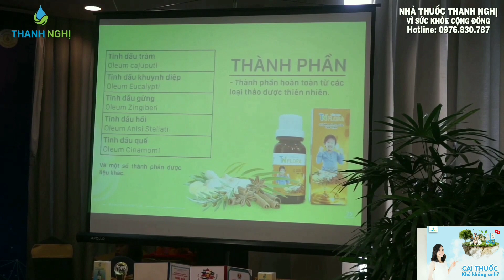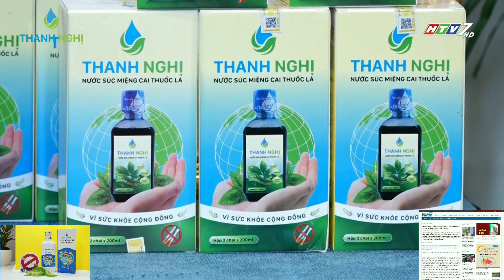Nước súc miệng cai thuốc lá Thanh Nghị - Tự hào thương hiệu Việt Nam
NHÀ THUỐC THANH NGHỊ HÂN HẠNH KÍNH CHÀO QUÝ KHÁCH
Hút thuốc lá không chỉ gây hại cho sức khỏe của con người mà còn làm tổn thất kinh tế đối với các cá nhân, gia đình và gia tăng gánh nặng cho quốc gia. Chính vì những lý do đó, quyết định cai thuốc lá chưa bao giờ là sai lầm. Tuy nhiên để cai được thuốc lá với nhiều người luôn là một điều không mấy dễ dàng. Thấu hiểu những vấn đề đó, với mong muốn đem đến một đời sống lành mạnh cho người dân và cộng đồng, cứu giúp những người nghiện ra khỏi vũng lầy của thuốc lá, sản phẩm cai thuốc lá Thanh Nghị đã ra đời và thực hiện sứ mệnh này. Đây là quá trình nghiên cứu lâu dài và nỗ lực không ngừng nghỉ của chính người thầy thuốc nhân dân lương y Nguyễn Thanh Nghị để cho ra đời sản phẩm giúp cai thuốc lá, thuốc lào hoàn toàn từ các vị thảo dược thiên nhiên.
Qua nhiều năm đến với tay người tiêu dùng sản phẩm Nước súc miệng cai thuốc lá Thanh Nghị đã khẳng định chỗ đứng thương hiệu dẫn đầu tại Việt Nam về phương pháp cai thuốc lá theo hình thức ngắt Nicotine đột ngột. Đây là phương pháp cai thuốc lá vô cùng dễ dàng, nhanh chóng, hiệu quả và mang lại tỷ lệ thành công cao nhất hiện nay. Dựa trên cơ chế đào thải – làm sạch toàn bộ Nicotine ra khỏi cơ thể sản phẩm cai thuốc lá Thanh Nghị mang đến giải pháp cai thuốc lá đơn giản, nhanh chóng và tiết kiệm chi phí ai cũng có thể dễ dàng đặt mua. Chỉ cần truy cập địa chỉ trang web hoặc gọi tới số Hotline: quý vị sẽ được tư vấn, hướng dẫn tận tình chu đáo và đặt mua sản phẩm thuận tiện, đơn giản, giảm thiểu tối đa thời gian, chi phí với bất cứ ai khi đến với nhà thuốc Thanh Nghị. Với liệu pháp loại bỏ tận gốc căn nguyên gây nghiện thuốc lá sản phẩm cai thuốc lá Thanh Nghị luôn được mệnh danh là “khắc tinh của làn khói trắng”. Sau khi Nicotine được loại bỏ, cảm giác thèm thuốc sẽ không còn ngay lập tức, cảm nhận khói thuốc hôi khét, khó chịu thậm chí sợ mùi khói thuốc. Ngoài ra sản phẩm còn có tác dụng chữa các bệnh lý khoang miệng, chữa hôi miệng, kháng khuẩn, tiêu viêm, chắc răng, điều trị ho, ho nhẹ, ho có đờm lâu khỏi …
Sản phẩm nước súc miệng cai thuốc lá hiệu Thanh Nghị được bào chế từ những loại thảo dược như: Kim Ngân Hoa, Bồ Công Anh, Đại Hồi, Quế Nhục, Cam Thảo, Cúc Hoa… Sản phẩm này 100% là thảo dược và đã được bảo hộ bản quyền bài thuốc và phân tích kiểm nghiệm độc tố bởi Bộ Y Tế, có tem chống giả của bộ công an nên tuyệt đối an toàn, không có tác dụng phụ và không gây ảnh hưởng đến sức khỏe. Thêm nữa, hiệu quả của sản phẩm được chính người tiêu dùng kiểm chứng, đồng thời kết quả sau quá trình điều trị cai thuốc rất thành công chỉ sau ít ngày sử dụng, điều này đã tạo nên thương hiệu “Nước súc miệng cai thuốc lá Thanh Nghị” với một ý nghĩa nhân văn sâu sắc đó là vì sức khỏe của cộng đồng.
Kể từ ngày 16/05/2019, Công ty TNHH Quốc tế Thanh Nghị tự hào giới thiệu đến khách hàng sản phẩm Nước súc miệng cai thuốc lá trong diện mạo hoàn toàn mới với nhiều điểm khác biệt về mẫu mã, kiểu cách và mức độ hợp quy, hợp chuẩn ngày càng cao: Sản phẩm được chuyển từ hộp 2 chai 200 ml sang hộp 1 chai 400ml. Thiết kế bao bì sử dụng màu xanh dương làm chủ đạo. Phần thông tin thể hiện trên bao bì sản phẩm cũng được thể hiện song ngữ Tiếng Việt – Tiếng Anh, hướng tới việc hội nhập và vươn ra thị trường quốc tế. Với diện mạo này, Chúng tôi vô cùng tự tin khi "sải bước" trên thị trường và thực hiện sứ mệnh giúp cộng đồng tránh xa được tác hại từ khói thuốc lá.
Nếu như bạn đang là người trực tiếp hút thuốc lá hoặc trong gia đình có người thân hút thuốc thì đây là bài thuốc cai thuốc lá rất bổ ích giúp bạn hoặc người thân của mình có thể trị dứt điểm cai thuốc lá thành công chỉ sau 5 -7 ngày.

“Nước súc miệng cai thuốc lá Thanh Nghị: Khắc tinh của thuốc lá – Mang niềm vui đến mọi nhà”